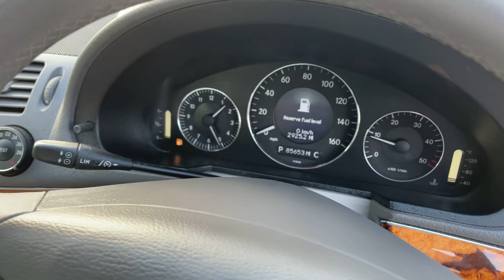For Sale Mercedes-Benz E Class 2.1 E220 CDI Elegance 5dr.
Only 89000 miles very good service records to date. Exceptional Example £5495!